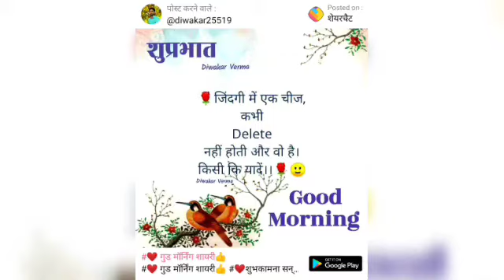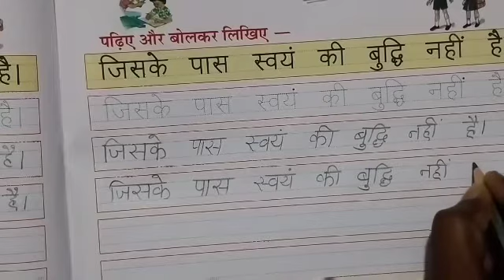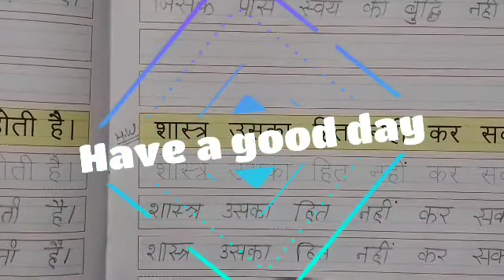Class 3rd sulekh Lekhan